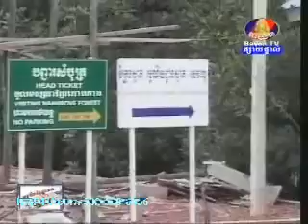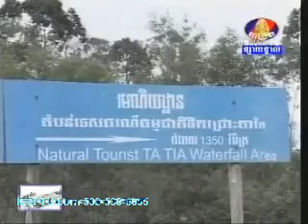Koh Kong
Khet Koh Kong